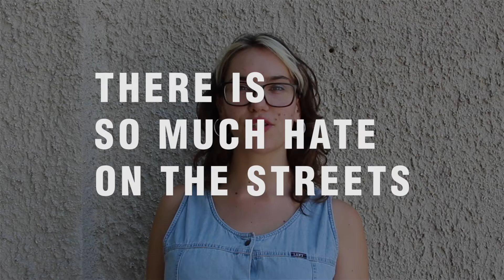WHY DO I PROTEST?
PROTEST

Protest is a method that can very visibly broadcast our messages regarding human rights, injustice, discrimination and hate speech. The most common form of a protest is the one that is happening in the streets, where people are physically present in a space that symbolically and literally represents an environment of injustice and hate. It requires people to actually show up and stand up for what they believe in and what they fight for. A good example of a protest is also Pride Parade where the message is very clear; LGBTIQ+ people’s rights must be respected from marriage equality to legal gender recognition and also basic understanding that LGBTIQ+ persons exist and that they are a part of our society and therefore must have the same human rights as non-LGBTIQ+ folk. Furthermore, Pride Parade in Ljubljana aims to address challenges of the community in a more intersectional way every year and the messages of protest get beyond LGBTIQ+ identities; there also clear messages of fighting racism, xenophobia, sexism, transsexism, ableism etc. and therefore includes a lot of identites and people that are facing injustice from systems of oppression.
Behind protest there should always be an idea, a cause that connects people, and that it also benefits them and the whole society.

Loesje Berlin & Ljubljana Pride Association have created this video within the DecontRamination project that aims to address hate speech in public spaces.